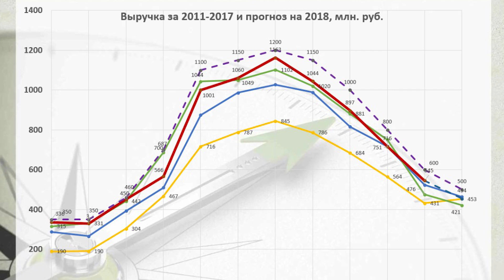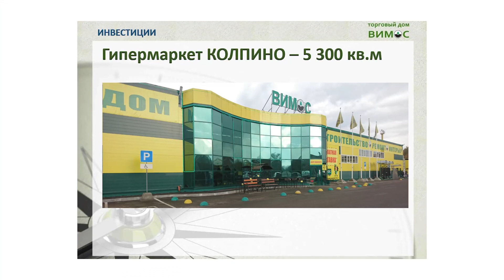Деловой клуб ЛО ТПП. Гурьев В.В. ТД Вимос